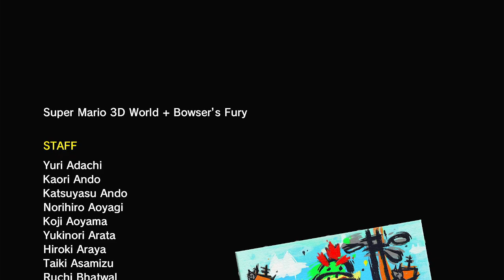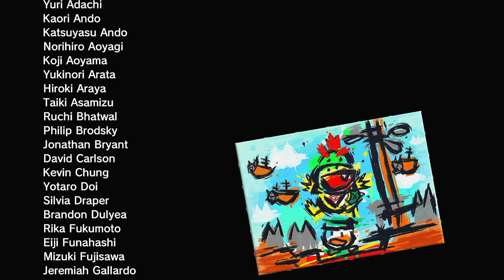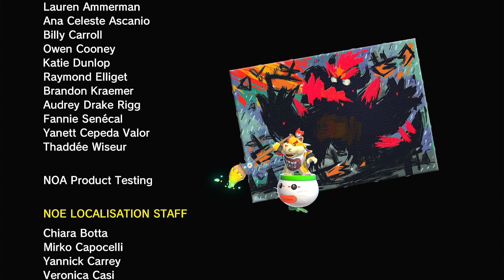Bowser's Fury 100% Final Boss